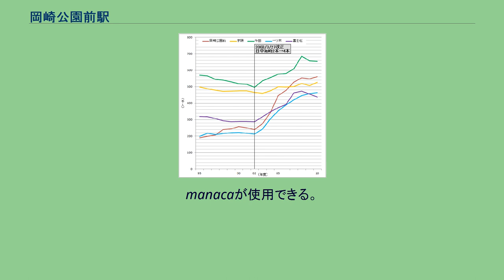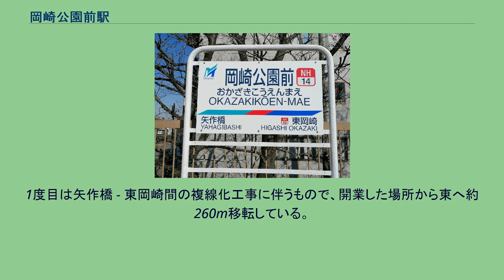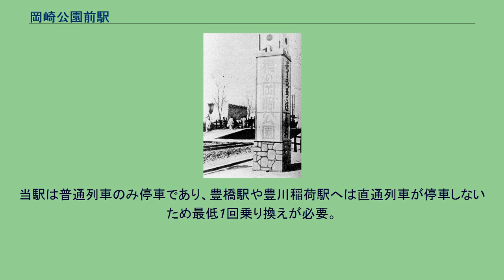岡崎公園前駅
岡崎公園前駅（おかざきこうえんまええき）は、愛知県岡崎市中岡崎町にある名古屋鉄道名古屋本線の駅である。
manacaが使用できる。
愛知環状鉄道・愛知環状鉄道線 中岡崎駅が近接しており、名鉄名古屋本線から愛知環状鉄道へ乗り換える際によく利用される駅である。
停車列車は原則普通列車のみだが、8月上旬に行われる岡崎城下家康公夏まつり花火大会の時は、一部の快速特急・特急・急行・準急が当駅に臨時停車する。
但しミューチケットは発売されないので、快速特急・特急は一般車のみの利用となり、特別車には乗車できない。
また、この日の快速特急・特急は2両増結して8両で運転されることが多いため、後寄り2両はドアが開かなくなる。
愛・地球博期間中の土休日は一部の快速急行、急行列車が停車していた。
かつては東岡崎駅に対して西側に位置することから西岡崎駅と呼ばれていた。
岡崎公園が桜の名所として知られていたこともあり、岡崎観光協会の要望もあって、後に岡崎公園前駅に改称され現在に至る。
駅は過去に2度移転している。
1度目は矢作橋 - 東岡崎間の複線化工事に伴うもので、開業した場所から東へ約260m移転している。
その後、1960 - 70年代に実施された国道248号沿いの土地区画整理事業に関連して再度西へ移転した。
6両編成対応の相対式2面2線ホームを持つ築堤上の地上駅である。
築堤は国道248号を跨ぐ東岡崎駅方が高く、愛知環状鉄道とアンダークロスする部分は低くなっている。
駅集中管理システム（管理駅は東岡崎駅）導入済みの無人駅である。
岡崎観光夏まつり花火大会の開催日は大変混雑するため、隣の東岡崎駅から臨時に係員が派遣されて当駅に配置される。
改札口は北側の1ヶ所のみで、南側へは直接出られない。
エスカレーターは設置されておらず、車椅子で当駅を利用する際は前日18時までに東岡崎駅まで連絡する。
トイレは1階の新連絡通路前に設置されている。
以前はホームに行く方法は階段のみであったが、2021年12月にバリアフリー工事が完了し、エレベーター付きの跨線橋が新設された。
当駅は普通列車のみ停車であり、豊橋駅や豊川稲荷駅へは直通列車が停車しないため最低1回乗り換えが必要。
時刻表上、上り列車の大半が次の東岡崎駅で終点となる。
隣の矢作橋駅と同様、上下線の間隔が名鉄の標準よりも若干広い。
岡崎公園前駅（赤）の年間乗車人員の推移（愛知統計年鑑による数値） 普通列車の本数が倍増した2003年度以降、利用客は少しずつ増加している。
岡崎城や市街地に位置する東岡崎駅へも徒歩で移動できる。
中岡崎駅#駅周辺も参照 西岡崎駅 (愛知電気鉄道)に関するカテゴリ: